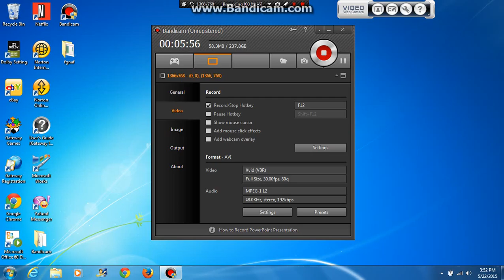Five Golden nights at freddy's night 1 and 2 complete